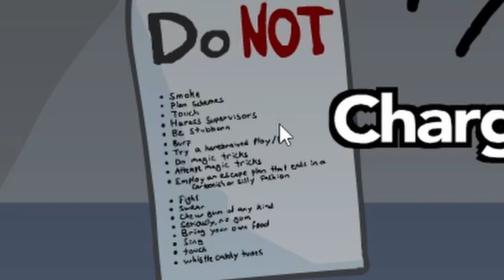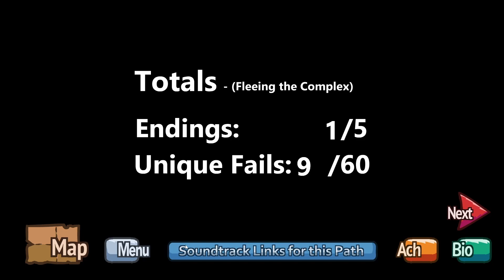I Never Learn! - Fleeing The Complex - Part 1 (Henry Stickmin Collection)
Today we join henry as the idoit find's himself captured and being held in some prison, now we need to help him escape in many strange manner's.